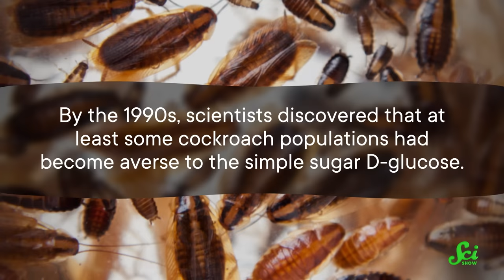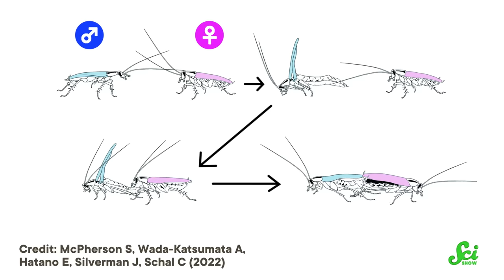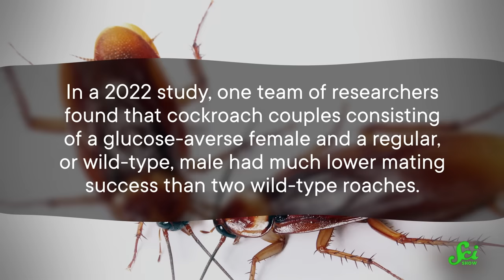Female Cockroaches Hate Romance (And It’s Our Fault)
SciShow has a spinoff podcast! It's called SciShow Tangents.

Most people don't love cockroaches. And thanks to that lack of love, the females of one species of cockroach might not love their males looking for love. But lucky for both of them, evolution might be finding a way around it.